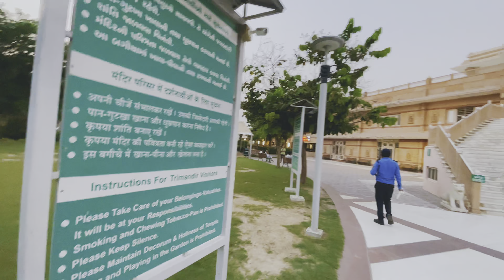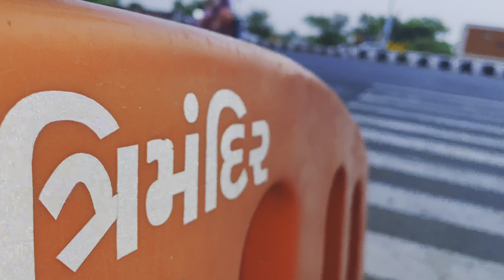મયુર ના કપડા નું સેટિંગ ના થયું 😞🥹 | MAYUR NA KAPDA NU SETTING NA THAYU 😱 | nikkmetranavlogs ￼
મયુર ના કપડા નું સેટિંગ ના થયું 😞🥹 | MAYUR NA KAPDA NU SETTING NA THAYU 😱 |

hit likes.

મયુર ના કપડા માટે આજે જવું પડશે કલોલ
Mayur na kapda leva javu padse kalol
Funny vlog full masti
Shooting time, Masti blog
New blog Masti blog
Viral, my shooting blog
Trending my vlog
Family vlog
Village Vlogs
Delhi Vlog
my lifestyle vlog
Desi vlogs
nehnik
shooting vlog
Nick Metrana vlogs
Indian Vlog
Ahmedabad couple vlog
Comedy Vlog